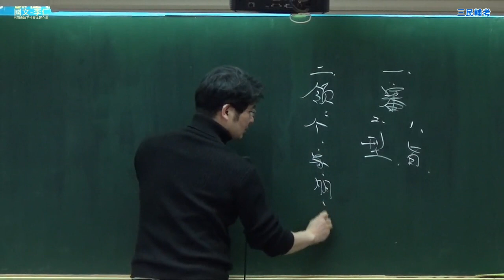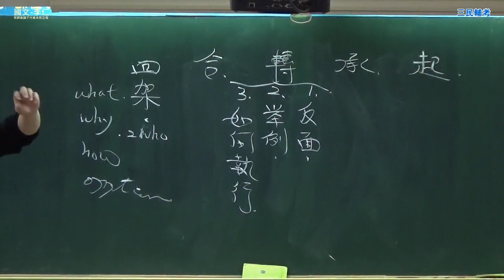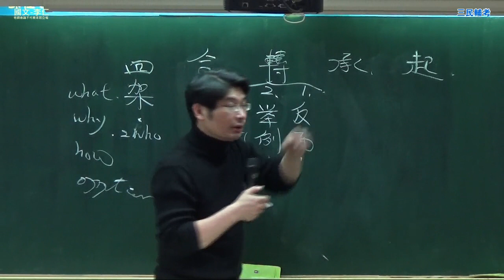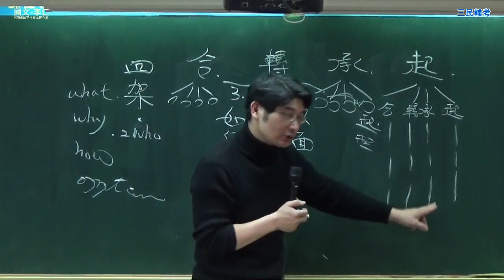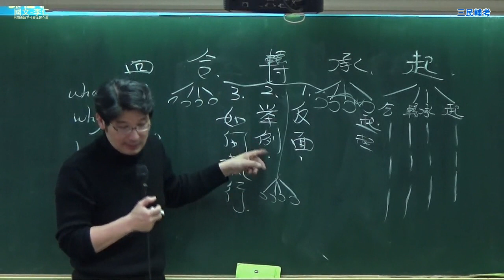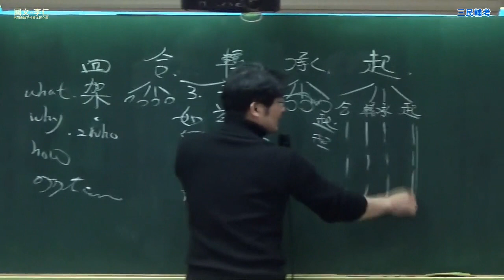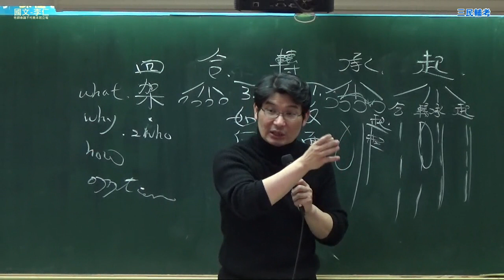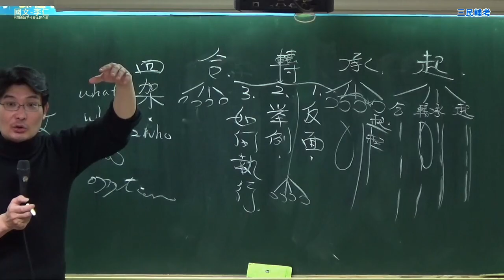《公職》國文作文如何審題下筆，靈感不可靠寫出來才是王道！│ 李仁老師│ 【行動學習網】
從審題到拆解作文題型，
運用起、承、轉、合，逐一架構到完成文章

教你快速應快抓住考官的心！